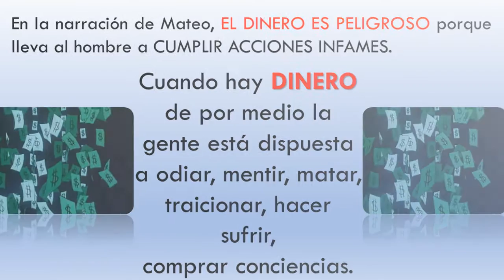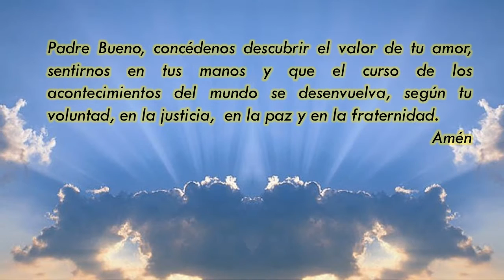DIAPOSITIVA DOMINICAL, VIII DOMINGO ORDINARIO, LA PROVIDENCIA DE DIOS